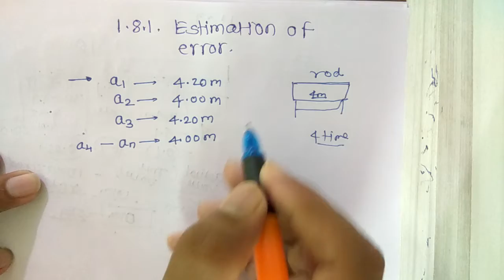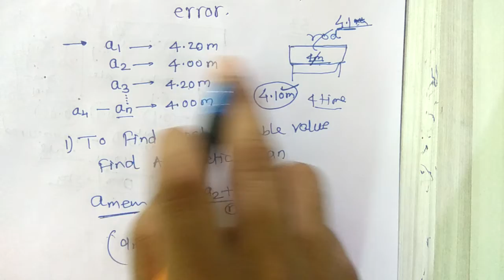Units & Dimensions 23- 11th - Estimation of error- Absolute , relative & percentage error - Arun Sir